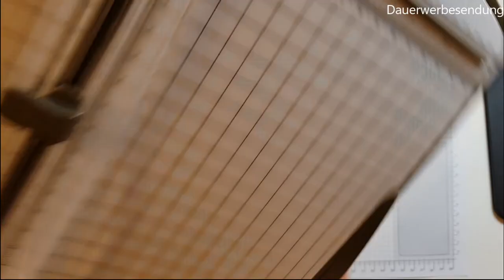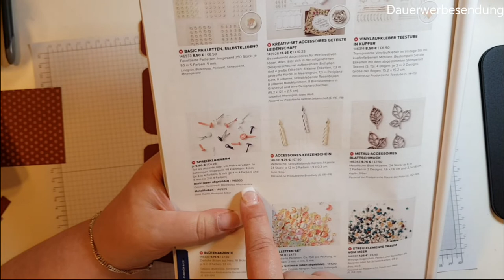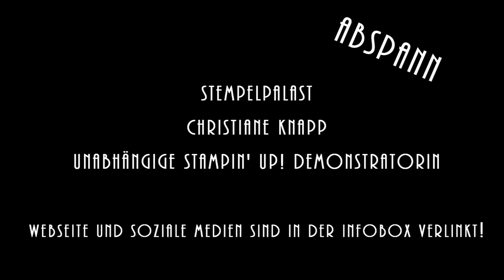StempelPalast kreativ - Schulanfang - einen Schulranzen basteln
Heute zeige ich Dir, wie ich den Schulranzen meines Juliworkshops gebastelt habe.
Die Idee habe ich von Heike Hülle Bolze, schau gern mal bei Ihr vorbei:

Am Freitag zeige ich Dir dann, wie die Schultüte gebastelt wird.